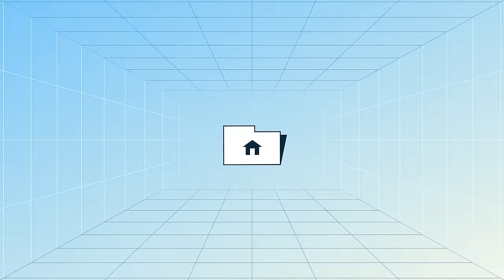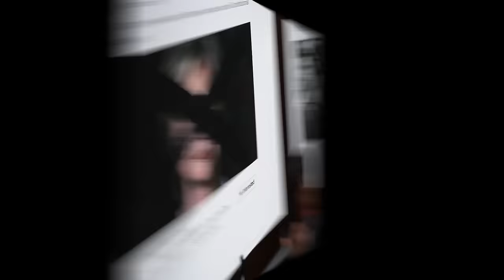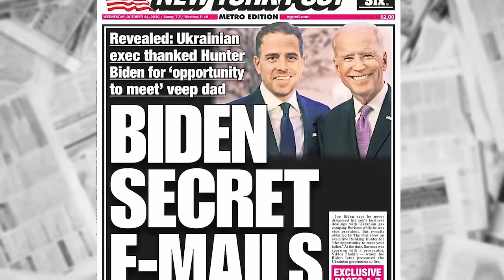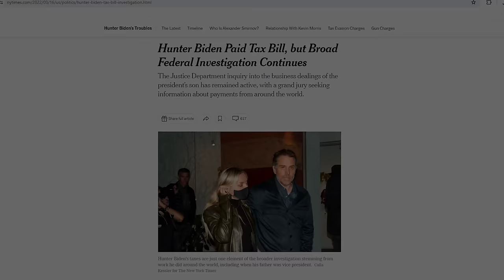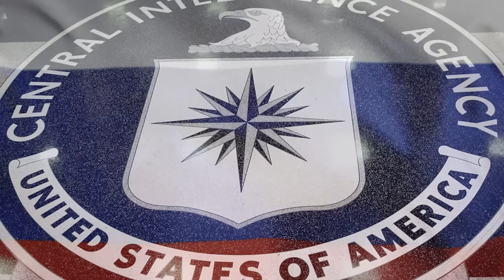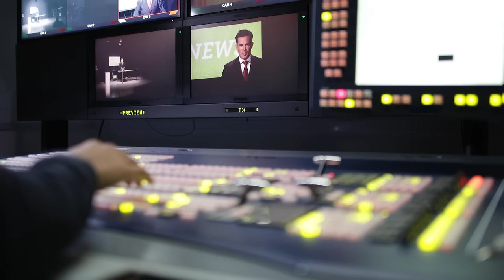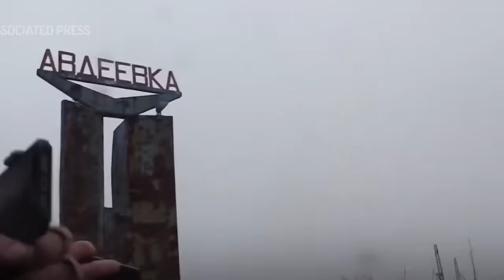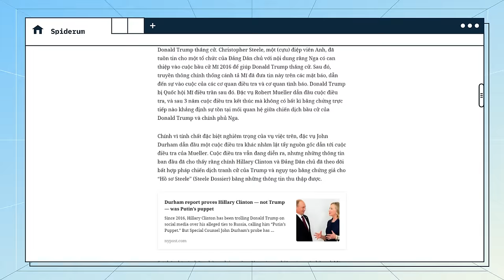Chính phủ Mỹ nghĩ gì về giao tranh Nga - Ukraine? | loveless | Thế giới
Một trong những sự kiện chấn động nhất trong năm 2022 có lẽ chính là cuộc chiến nổ ra giữa Nga và Ukraine. Với sự kiện này, dư luận thế giới tỏ ra rất phân cực và mỗi quốc gia đều có một quan điểm riêng. Trong bài viết “Giao tranh Nga - Ukraine: một lát cắt trong lòng nước Mĩ” của tác giả loveless được đăng trên website Spiderum, chúng ta sẽ cùng tìm hiểu về những quan điểm của chính phủ Mĩ về cuộc chiến này.

Trước khi vào bài, xin lưu ý rằng bài viết không nhằm chứng tỏ bên nào đúng, bên nào sai hay đưa ra khẳng định về nguyên nhân của cuộc giao tranh. Bài viết đơn thuần là cung cấp một góc nhìn khác từ những sự kiện xoay quanh cuộc giao tranh giữa Nga và Ukraine mà thôi.

Các đầu sách bạn có thể quan tâm:
Nội dung:
00:00 - Start
00:49 - Russiagate
02:42 - Laptop của Hunter Biden
04:36 - Những “diễn viên kém cỏi” là ai?
07:47 - Những ai thực sự đứng đằng sau?

Bài viết: Giao tranh Nga – Ukraine: một lát cắt trong lòng nước Mĩ
Được viết bởi: loveless